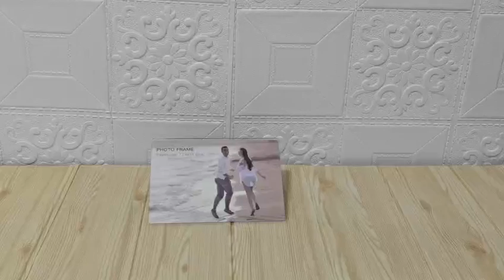Wooden Elephant Photo Frame Holder/Picture Frame Stand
Material: Beech, Walnut

Size: Walnut Elephant 5.8x3.4x4.7cm / 2.28x1.33x1.85 "(LxWxH)

         Beech Elephant 5.2x3.4x4.2cm / 2.04x1.33x1.65 "(LxWxH)

Total Weight:190g / 6.70oz

Free 7-inch acrylic photo frame

You can put it either way.